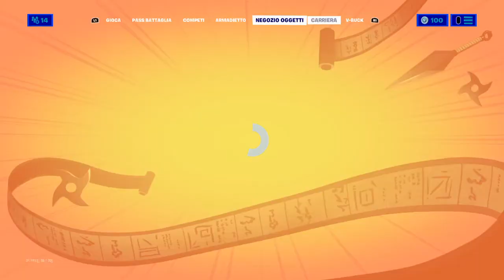TIMER EVENTO FINALE TRAILER UFFICIALE FORTNITE ITA